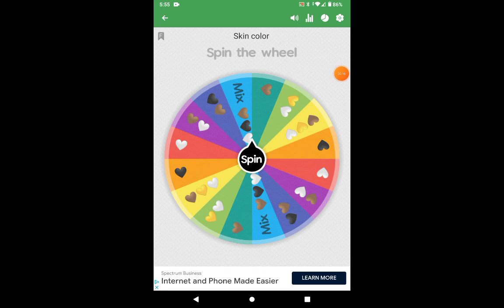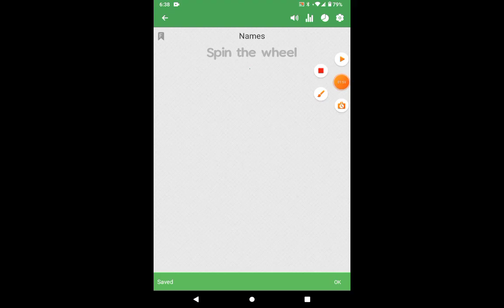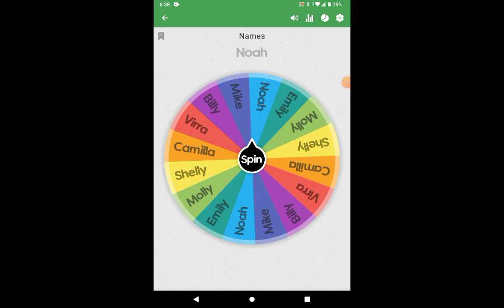Spin the wheel Father and 2 Daughter's no mom